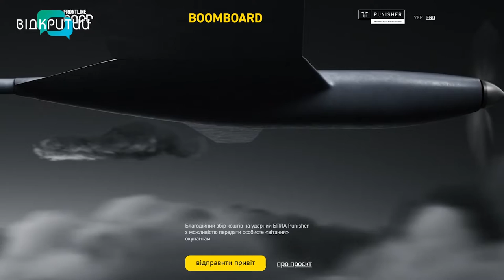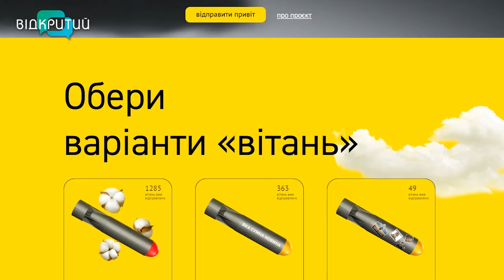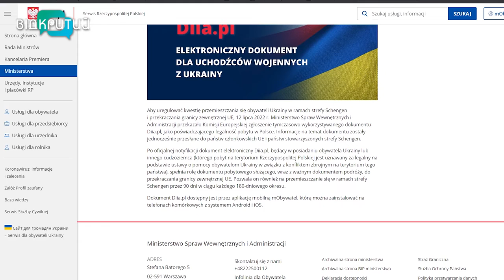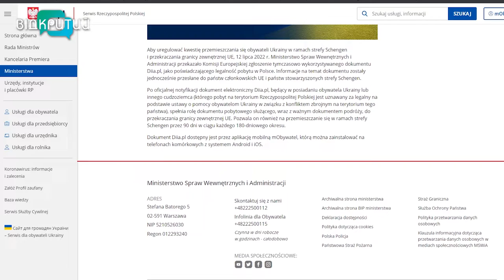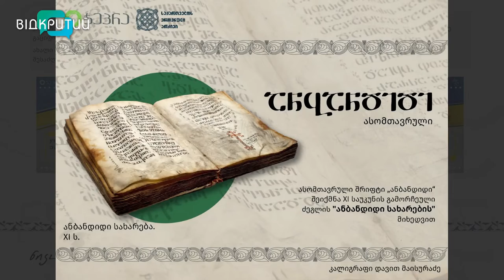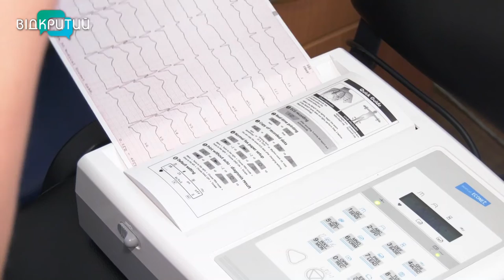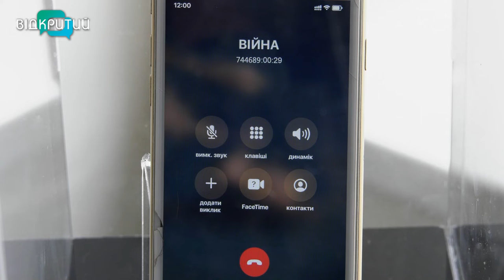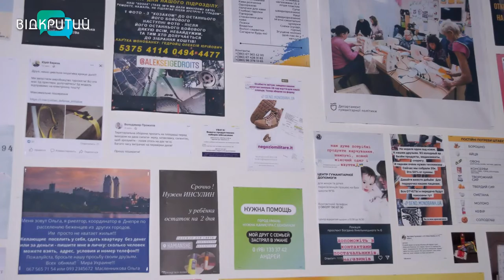Новини OPEN NEWS від 25 липня 2022 року 18:15